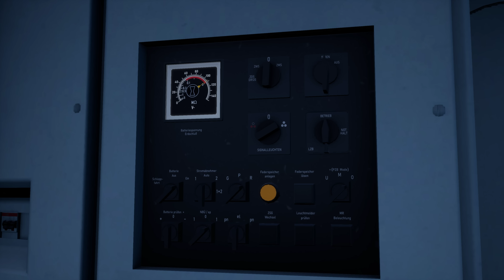UMLEITUNG: Der München-Nürnberg-Express auf Umwegen | TRAIN SIM WORLD 3 | Augsburg - München & BR101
Die heutige Fahrt führt uns mit dem wohl bekanntesten Nahverkehrszug aus ganz Deutschland über die Bahnstrecke zwischen München und Augsburg. Die Rede ist vom München - Nürnberg - Express (MNX). Auch wenn der Zuglauf heute nicht auf seinem Regelweg unterwegs ist, werden wir unser bestes geben um den Fahrplan doch noch einzuhalten. Die umgestürzten Bäume auf der Bahnstrecke zwischen München und Nürnberg zwingen den Zug heute zu dieser Umleitung.

Anmerkung: Die Wagenzüge des München Nürnberg Express sind normalerweise aus anderen Fahrzeugen gebildet, außerdem verkehren diese für gewöhnlich mit einem Steuerwagen am anderen Ende des Zuges.

Strecke: München - Augsburg | DTG - Dovetail Games
Triebfahrzeug: BR 101 - Deutsche Bahn  | DTG - Dovetail Games